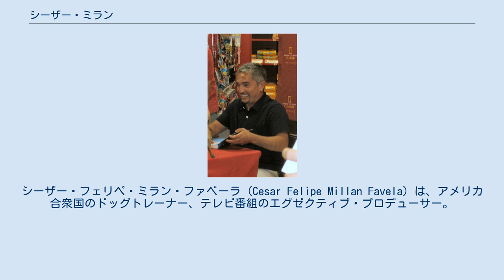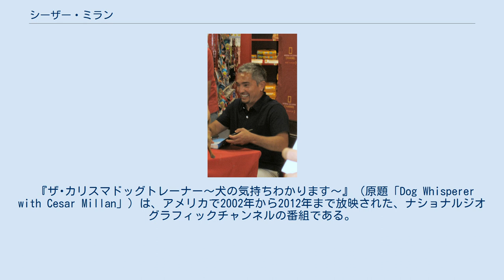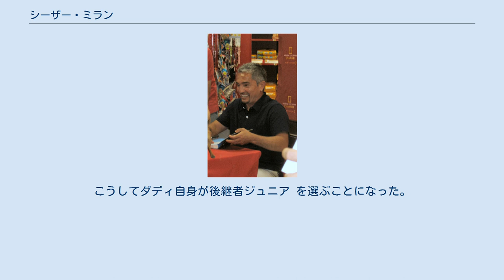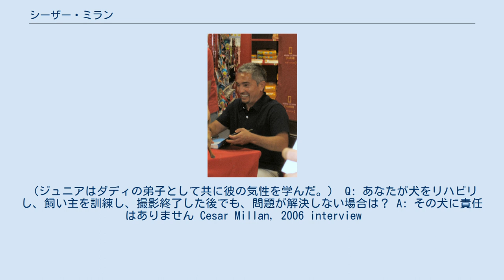シーザー・ミラン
シーザー・フェリペ・ミラン・ファベーラ (Cesar Felipe Millan Favela) は、アメリカ合衆国のドッグトレーナー、テレビ番組のエグゼクティブ・プロデューサー。
 メキシコのクリアカン出身のメキシコ系アメリカ人。
カリフォルニア州サンタクラリタ在住。
 1969年、メキシコの農場に生まれる。
使役犬として働く犬の群れと暮らしているうちに自然と犬の扱いに馴れ、"the dog boy"を意味する"El Perrero"と呼ばれた。
13歳の時に柔道大会に行く途上で、ある大きな胸像の前に立ち、いつの日か「世界一のドッグトレーナーになる」と実母の前で宣言した。
21歳の時に、英語が不得手なまま米国に密入国。
初めは犬の美容室で働き、多くの攻撃的な犬を扱う。
後に犬の訓練所（the Pacific Point Canine Academy）を創設。
続いて2002年、ロサンゼルス市南部に、大型犬を主に扱う「ドッグサイコロジーセンター」と呼ばれる2エーカー（8,100平方メートル）の施設を作った。
その後2009年、ドッグサイコロジーセンターはさらに広い土地（43エーカー：174,000平方メートル）を求めて、ロサンゼルス郡サンタクラリタに引っ越す。
 ミランはレッドゾーン（人に危険な犬や制御不能な犬）の問題犬を次々と訓練する。
次第に手腕を認められ、著名人の飼う犬たちの問題を解決し一躍有名になった。
例えばジェイダ・ピンケット＝スミス（ウィル・スミス夫人）が最初のクライアントであり支持者である。
（ジェイダの運転手として働き、英語教師を付けてもらい1年間勉強した） 2000年に正式な居住者になり、2009年に米国市民となる。
妻のイルージョンと1994年に結婚し、二人の息子、アンドレとカルビンを授かる。
2010年に離婚。
 「犬をリハビリし、飼い主を訓練する」と述べ、問題犬の原因のほとんどは飼い主の行動と発するエネルギーにあるとする。
飼い主が「穏やかで毅然としたエネルギー」で犬を扱えば、犬は穏やかで従順になると主張する。
飼い主が恐怖・興奮・心配・弱気・いらいら・怒りといったマイナスの精神状態で接すると、犬は飼い主を群れのリーダーとは見なさないのだという。
十分な運動をさせて犬のエネルギーを発散させ、明確なルール・境界・制限を定め、それを実践し、犬が穏やかで従順である時にのみ愛情を与えるように飼い主を指導する。
 問題犬の飼い主は、犬の運動と規律（しつけ）が不足する中で愛情を与えることが多いが、飼い主が犬を満足させるために必要なものはまず運動、規律、それから愛情であり、その順序とバランスが大事だという。
 『ザ･カリスマドッグトレーナー〜犬の気持ちわかります〜』（原題「Dog Whisperer with Cesar Millan」）は、アメリカで2002年から2012年まで放映された、ナショナルジオグラフィックチャンネルの番組である。
110カ国以上で放送され、米国では週1100万人が視聴した。
シリーズはシーズン10まであり（2004年9月15日―2012年9月13日）、再放送の視聴率も高い。
1時間番組で概ね3案件を扱う。
2010年当時、米国では第7シーズンに突入し、シリーズ合計131のエピソードを放映。
日本国内ではCS放送ナショナルジオグラフィックチャンネルなどで字幕版が放映されているが、日本語版DVDは未発売。
 ミランがトレーニングした多くの犬の内の１頭であるダディ は、アメリカン・ピットブル・テリアで、彼のＴＶ番組シリーズの『ザ･カリスマドッグトレーナー〜犬の気持ちわかります〜』にミランの助手としてたびたび出演した。
 ダディは穏やかな気性や、小さい犬への寛容さ、共感能力の大きさがあり、問題犬への対処方法を熟知した犬として知られていた。
 彼、ダディはミランの右腕として問題犬のリハビリを助け2010年2月、16歳でこの世を去る。
 ミランはダディが亡くなる2年前にダディの後継者を探した。
近所の友人の元でブルー（灰色）のピットブルが8匹の子犬を産んだので、車にダディを乗せて訪ねた。
ミランはその中から頭が大きく色の美しい子犬を選んでダディに見せたが、ダディはうなり声を出した。
次に別の子犬ジュニアを見せると、ダディは子犬に鼻をくっつけてにおいを嗅いだ。
そして尻尾を振りながらさっさと車に乗り込んだ。
子犬はダディについて行っ...